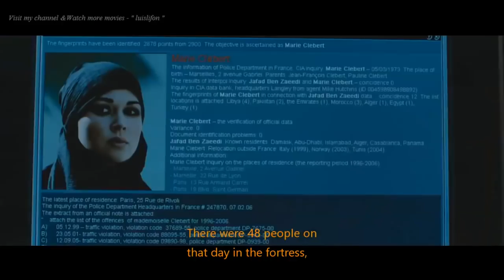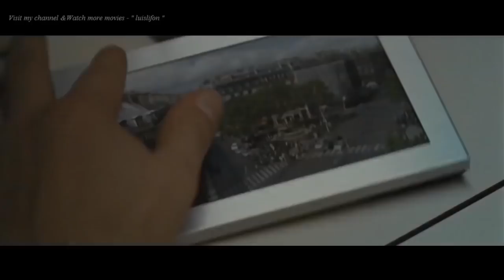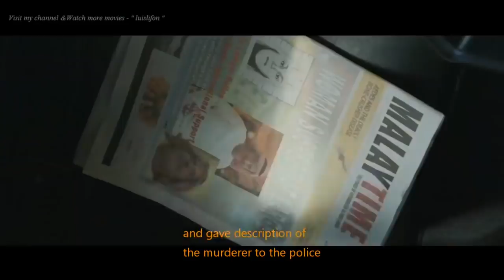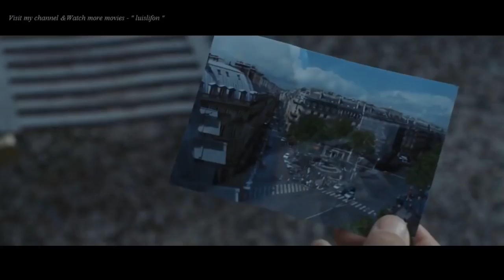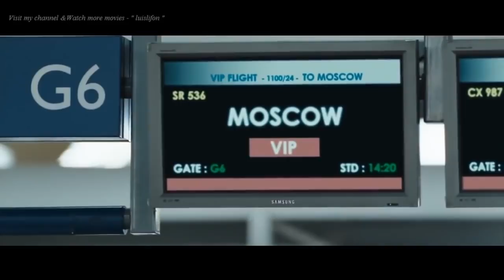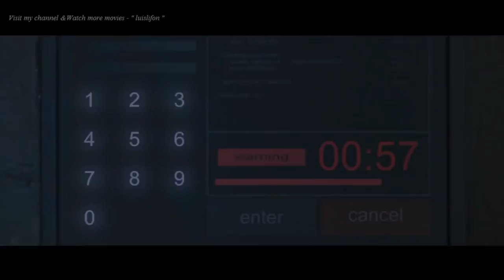New action movies full length 2017 Top movies coming out Best sci fi movies 2017 #2 YouTube